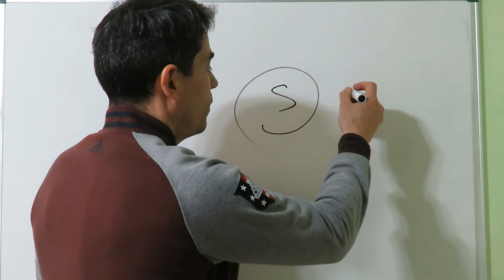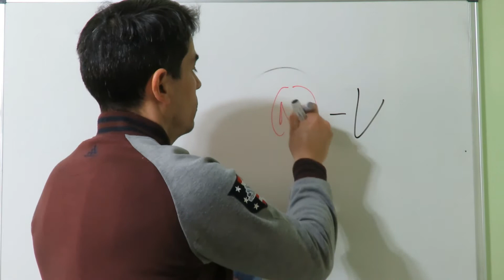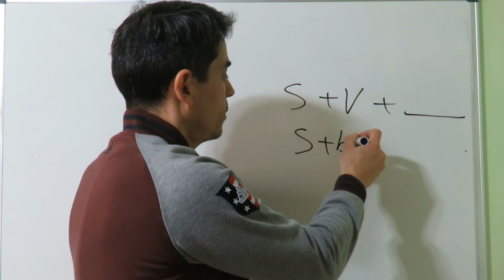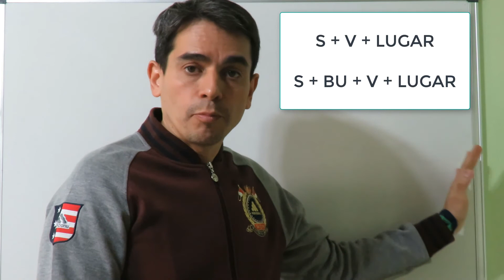Verbos en chino No 2- Estar 在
Continuamos con el estudio de los verbos mas usados en el chino mandarín, esta vez veremos el verbo estar, 在, su uso y oraciones sencillas para que puedas hablar. Únete a nuestro grupo de facebook,
enseñando y aprendiendo chino, cultura y negocios, con el profesor Rolando